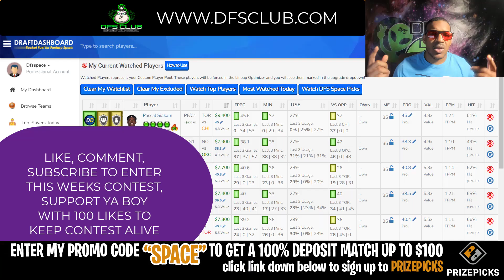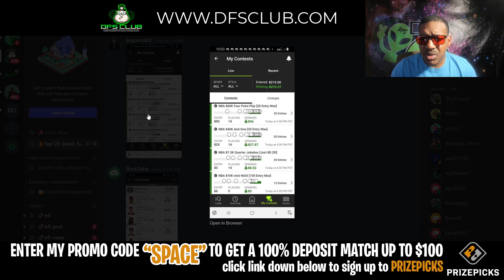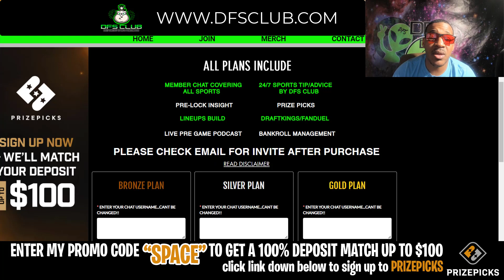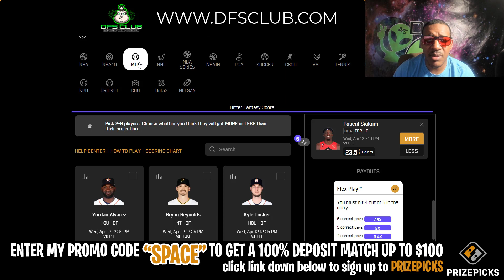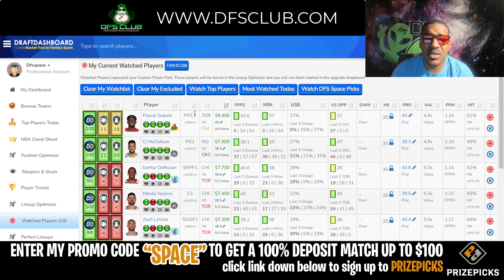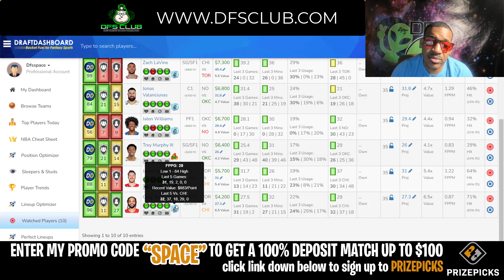NBA dfs DraftKings Fanduel Prize Picks Wednesday 4/12/2023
NBA DraftKings Picks + FanDuel Picks 4/12/2023: DFS Picks for Today Wednesday April 12th. Fantasy Basketball Stats, Strategy Tonight! draftkings​​​​​​​​​​​​​​​​​​​​​​​​​​ fanduel​​​​​​​​​​​​​​​​​​​​​​​​​​ tonight​​​​​​​​​​​​​​​​​​​​​​​​​​ today​​​​​​​​​​​​​​​​​​​​​​​​​​ dfs​​​​​​​​​​​​​​​​​​​​​​​​​​